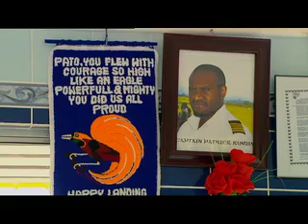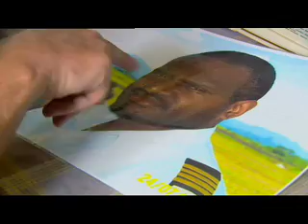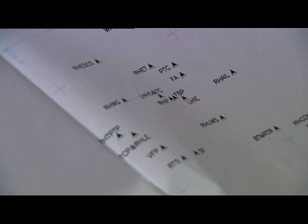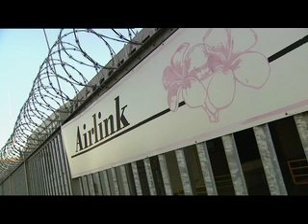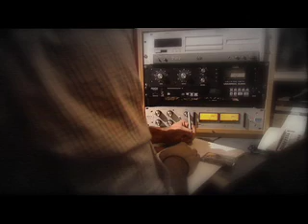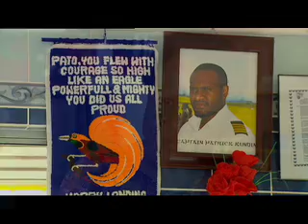The Fatal Sky - PNG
November 2008

PNG is one of the most hazardous flying environments in the world. Recent years have seen a disturbing number of crashes. All were poorly investigated due to corruption and lack of resources.
Safety standards have fallen off the edge. Air investigator Sydney OToole is concerned about PNGs inadequate aviation safety systems. In the past seven years, 19 crashes have never been looked into properly. The crash of Patrick Kundins plane eighteen months ago is a prime example of the systems breakdown. OToole believes that due process was not allowed to take place. The wreckage was plundered and the recordings of the crews distress calls were wiped out. With no legal framework to back them up, investigators are powerless: We have no legal mandate to do anything. We cant do a damn thing.